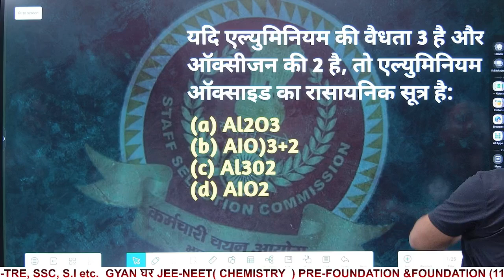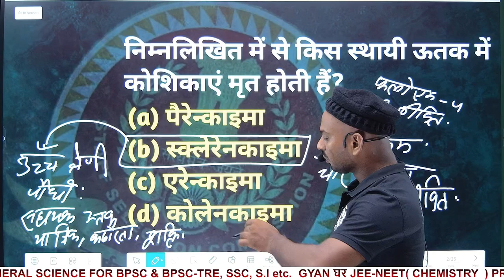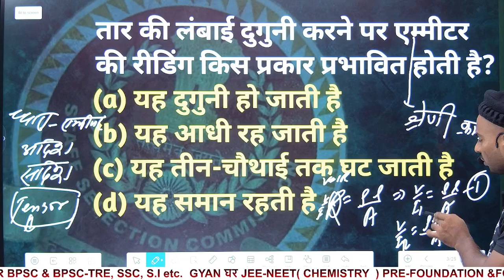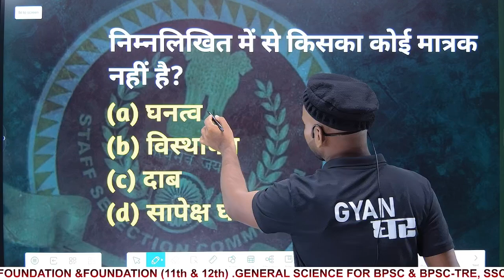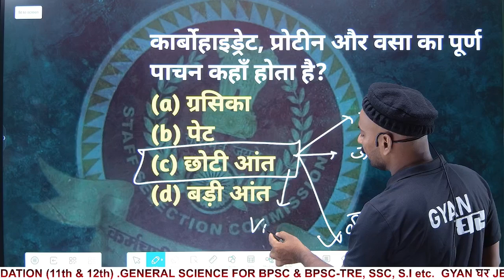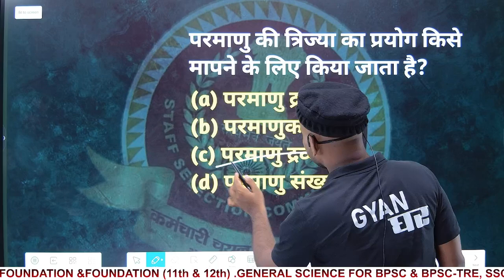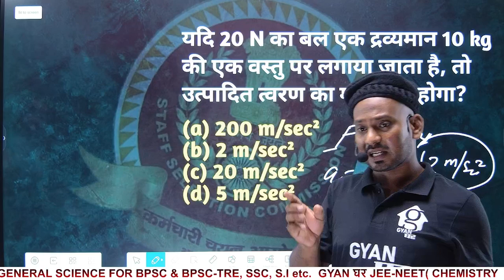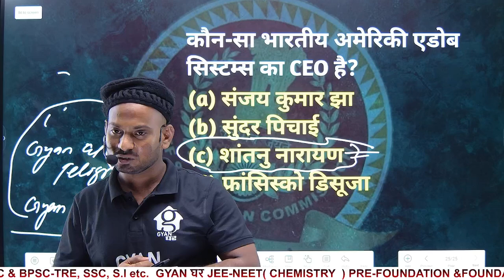[ DAY 7 ] CGL के लिए ब्रह्मास्त्र | 30 दिन 30 सेट | GYAN घर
Gyan घर कक्षा 10 से कक्षा 12 के छात्रों के लिए एक विशेष ऑनलाइन ट्यूशन चैनल है। चैनल लक्ष्य B.P.S.C, B.P.S.C-TRE, S.S.C, S.I (दारोगा) और अन्य प्रतियोगी परीक्षाओं के लिए सामान्य विज्ञान का एक ठोस आधार प्रदान करना भी है।

SSC CHSL Answer Key 2024 OUT

SSC CHSL Answer Key 2024 Link

SSC CHSL Answer Key 2024 Download

SSC CHSL Answer Key 2024 Download Link

SSC CHSL Answer Key 2024 Kaise Nikale

SSC CHSL Answer Key 2024 How to Download

How to Download SSC CHSL Answer Key 2024 Tier 1

SSC CHSL Answer Key 2024 Kaise Dekhe

SSC CHSL Answer Key 2024 Kaise Check Kare

SSC CHSL Exam Answer Key Kaise Check Kare

SSC CHSL Answer Key 2024 Bihar

SSC CHSL Answer Key 2024 Download In Uttar Pradesh

SSC CHSL Answer Key Download,

SSC CHSL Answer Key Download 2024,

SSC CHSL Answer Key Kaise Download Karen,

SSC CHSL Answer Key 2024 Eastern Region,

SSC CHSL Ka Answer Key Kaise Download Kare 2024,

SSC CHSL Ka Answer Key Kaise Nikale 2024,

SSC CHSL Answer Key 2024 Rajasthan,